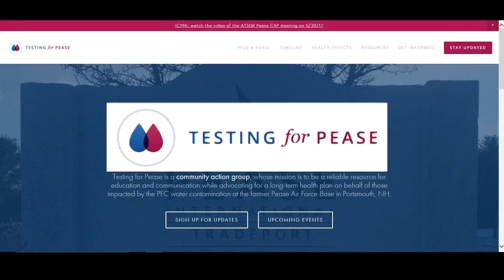Pease Water Testing